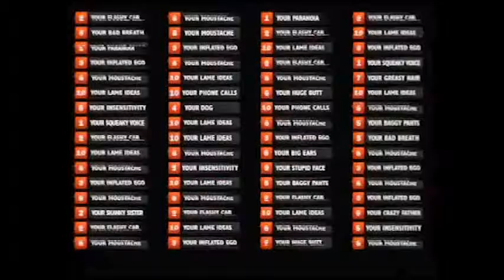Wesleyan Film Series Trailer -- 10 Things I Hate About You